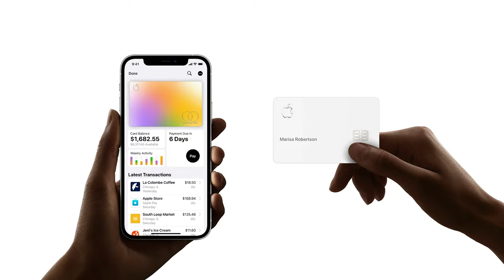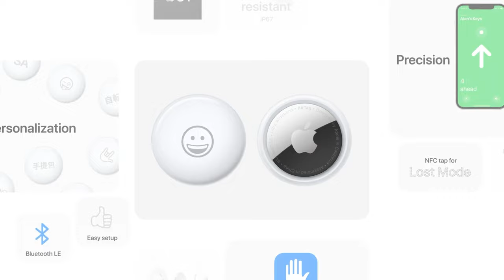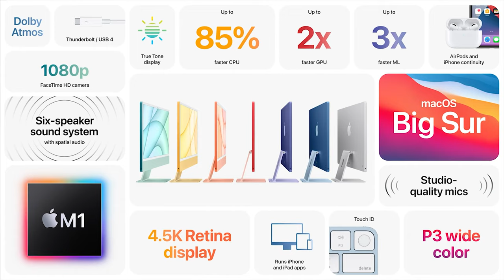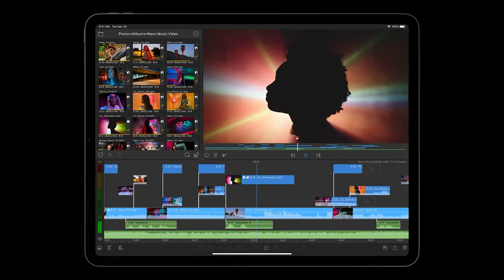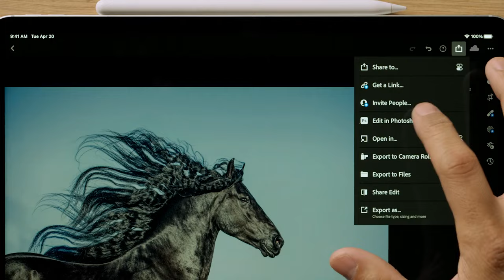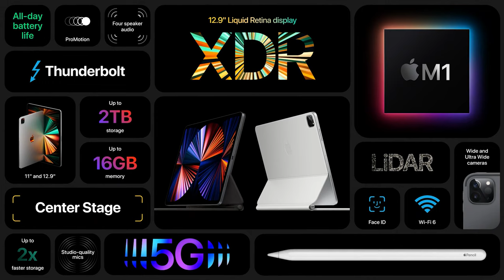Ra mắt iMac 24-inch và iPad Pro 2021 siêu mạnh với chip Apple M1, AirTag với giá cực rẻ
Sự kiện Apple Spring Loaded: iMac 24-inch, iPad Pro M1, AirTag cùng nhiều sản phẩm mới
Vào ngày hôm nay 21/4, tại Curpetino – California, Apple đã công chiếu sự kiện đầu tiên của hãng trong năm 2021 mang tên Spring Loaded. Tại sự kiện, hãng đã trình làng một loạt các sản phẩm mới bao gồm iPad Pro 2021 chạy chip M1, mẫu iMac mang thiết kế mới với màn hình 24-inch, thiết bị định vị AirTag, Apple TV mới cùng nhiều sản phẩm khác. Hãy cùng MacOne tổng hợp lại những thông tin và các sản phẩm tại sự kiện vừa rồi ngay nào.
✌️ Link Sản phẩm:
🎯 Cơ sở 1: 113 Hoàng Cầu, Đống Đa, Hà Nội.
🎯 Cơ sở 2: 99 Nguyễn Văn Huyên, Cầu Giấy, Hà Nội.